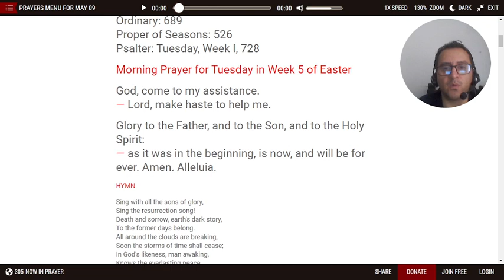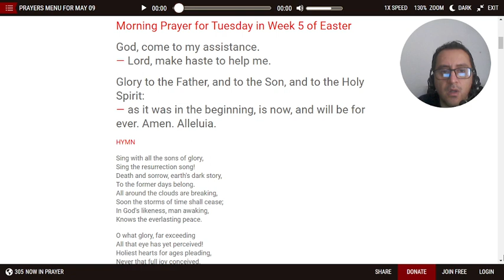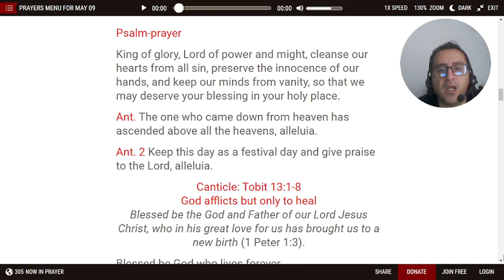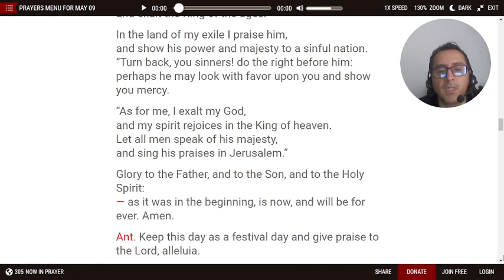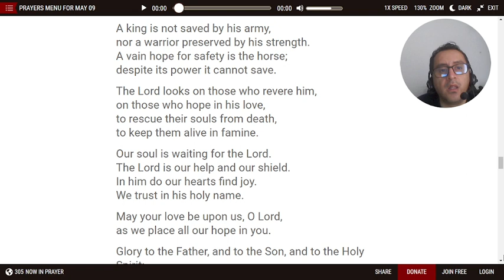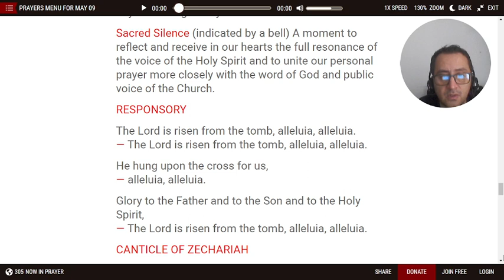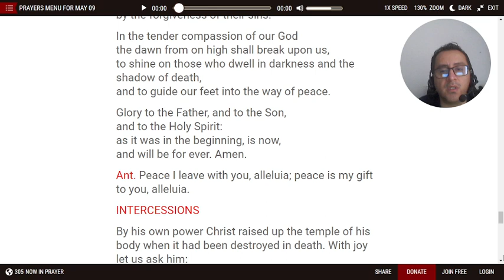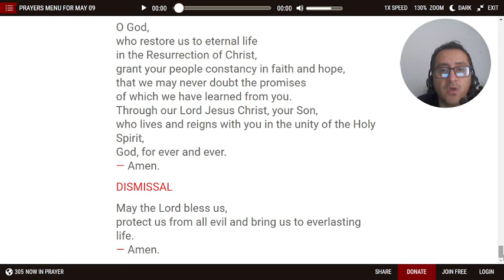✝️ MORNING PRAYER FOR TODAY (LAUDS) 05/09/2023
🛐 LAUDS / MORNING PRAYER Join us to say the morning prayer for Tuesday in the 5th week of Easter

lauds, morning prayer, liturgy of the hours, divine office, daily prayer, Catholic prayer, breviary, catholic breviary